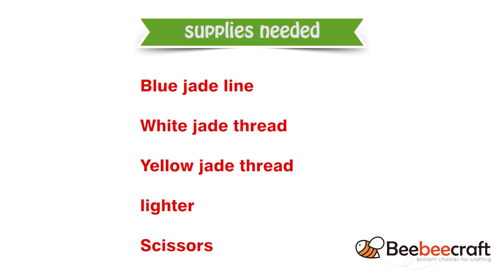Beebeecraft DIY Flower cord bookmarks with nylon thread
supplies needed:
Blue jade line
White jade thread
Yellow jade thread
lighter
Scissors